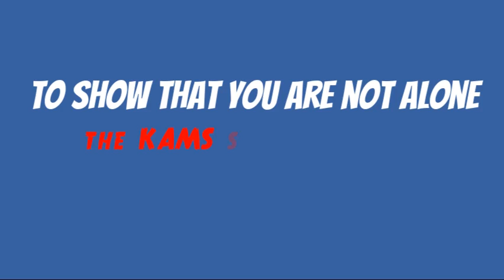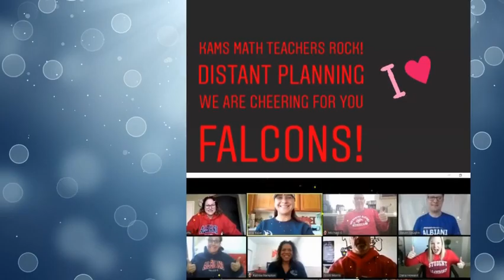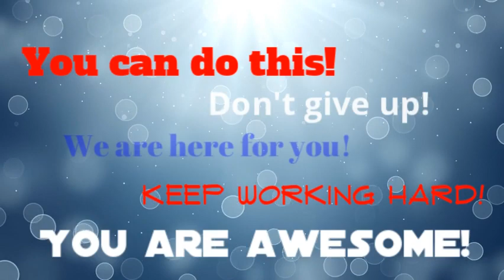Week 1 KAMS PBIS/Advocacy KAMS2020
Tomorrow launches distance learning for us Falcons, the KAMS Staff wants you to know we are here for you and WEGOTYOU!